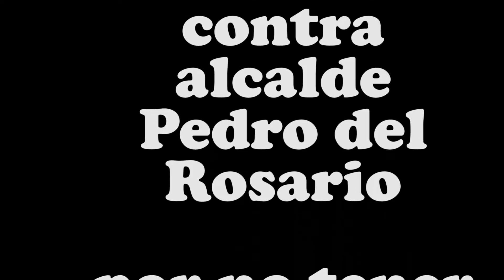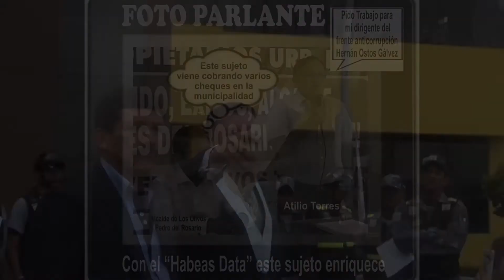FRACASO VACANCIA EN LOS OLIVOS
Con 9 votos en Contra de la vacancia, 3 a favor y una abstención, fue el resultado del pedido de vacancia contra el alcalde de los Olivos Pedro del Rosario, algunos regidores se pronunciaron en contra del pedido, porque carece de fundamentos y ademas tiene tinte político de ex candidatos perdedores, que quieren desgastar a la actual gestión, para favorecer sus futuras candidaturas a la alcaldía de los Olivos.